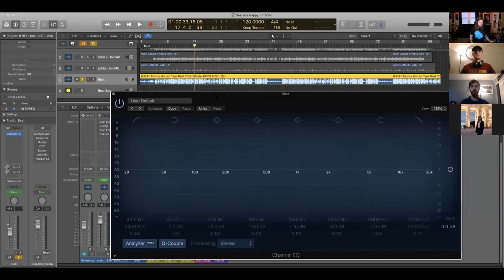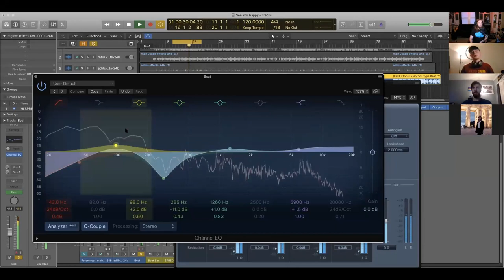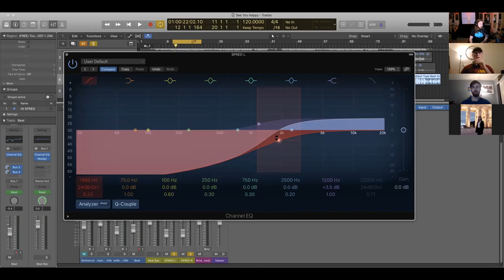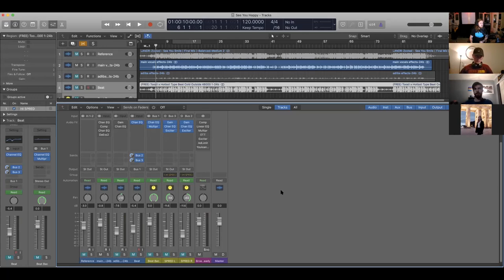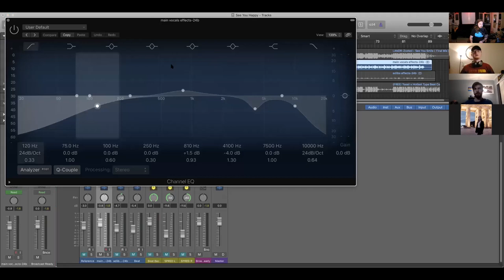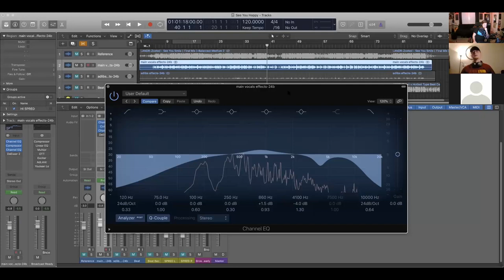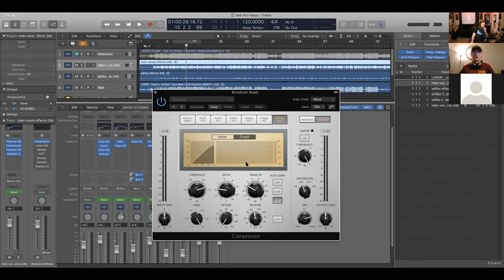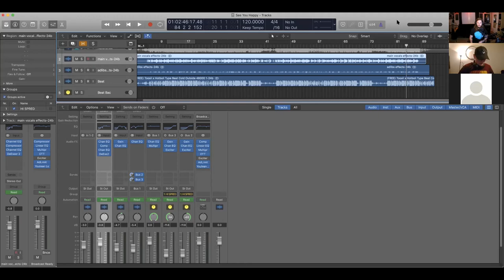Marauder Music | Spatial Designs (With Paul Mento)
Hello Marauders!!

This week we are greeted by fellow MM member and Millersville Music student Paul Mento. Paul walks us through several different mixing techniques for hip hop and shows us some challenges he's faced in the genre.